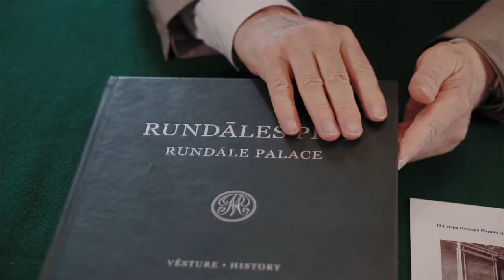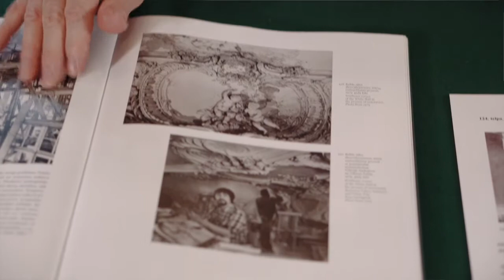Top izdevumu sērijas par Rundāles pili II un III daļa.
Mecenātu Teterevu ģimene atbalstu Rundāles pils muzeja atjaunotnei un darbībai sniedza kopš 1997. gada, bet no 2010. līdz 2014. gadam tika īstenota “Rundāles pils restaurācijas pabeigšanas programma”. Atbalsts Rundāles pils muzejam turpinās  arī šobrīd - 2015. gadā tika atverta muzeja direktora Imanta Lancmaņa triloģijas par Rundāles pili laiku griežos I daļa "Vēsture", bet līdz 2018. gada nogalei paredzēts izdot II un III daļu, kas būs veltītas pils restaurācijas gaitai un pils inventarizācijai.